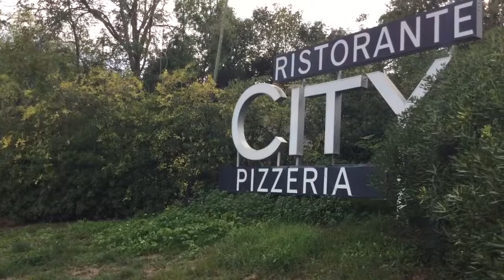Alberto Distefano, uno dei fondatori del gruppo per rivalutare il 'City' a Ragusa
Due ragazzi, Alberto Distefano e Riccardo Crinò, hanno deciso di creare un gruppo su Facebook per raccogliere dai cittadini ragusani idee e proposte per riuscire a rivalutare la zona del City, adiacente Villa Margherita.